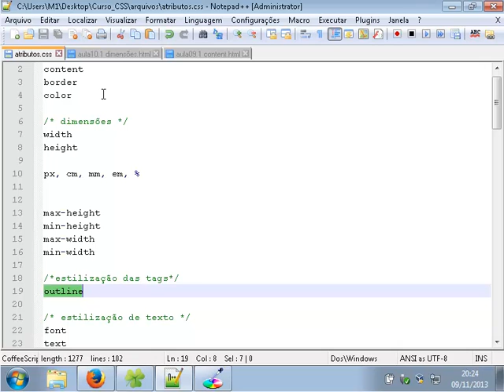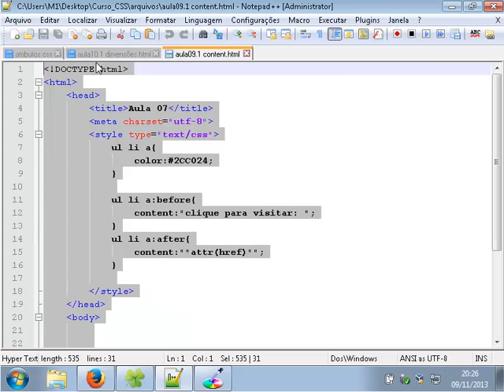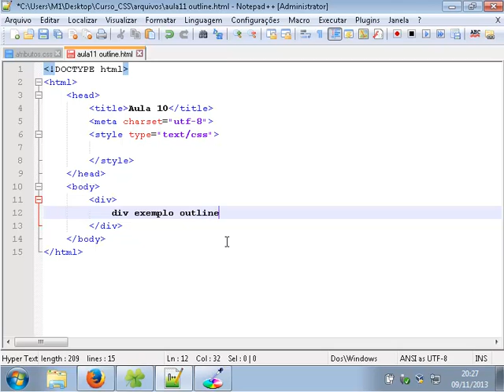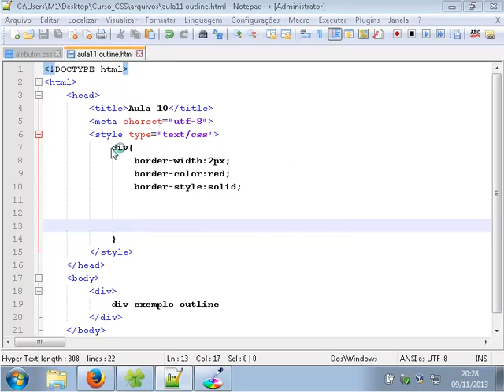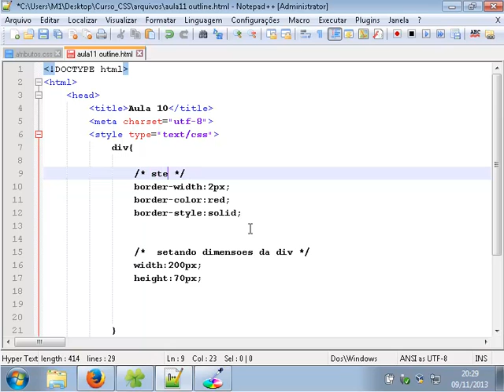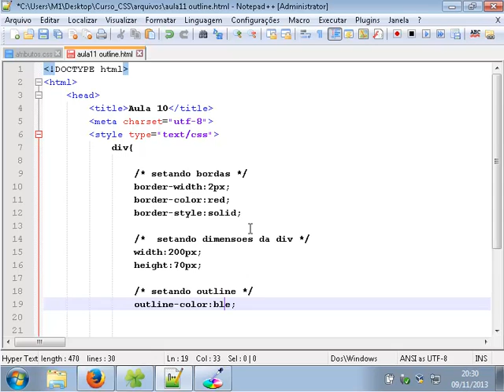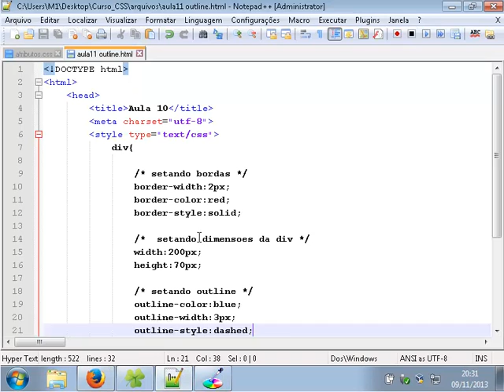aula 17 outline Curso de CSS